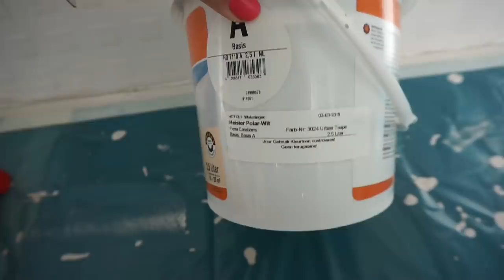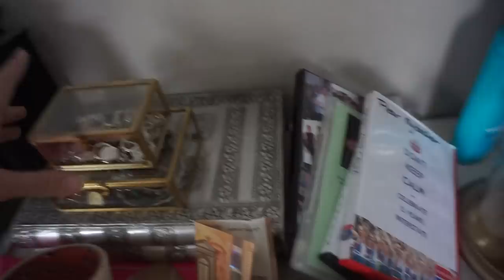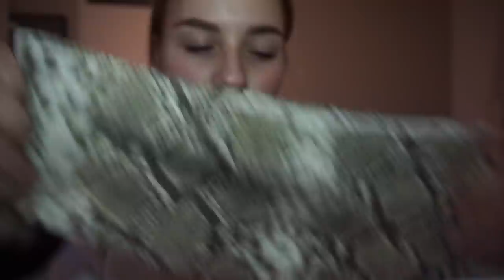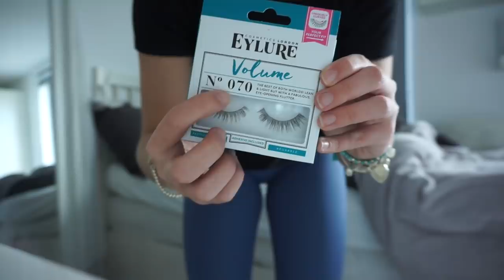Dansshow & Kamer make-over ✰ Weekvlog No.75 || Fleur Nijbacker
☆ FILMEN
Camera: SONY A5100
Editing: iMovie

18 jaar (13 februari 2000)

1.60 meter

Liefs, Fleur